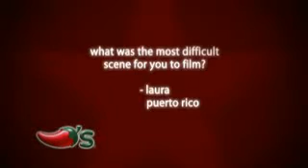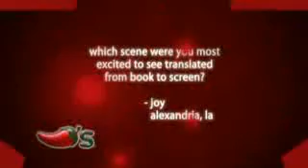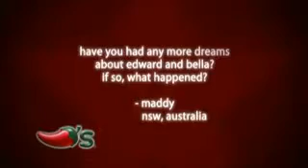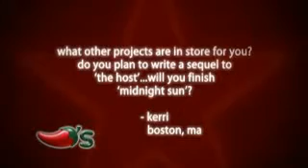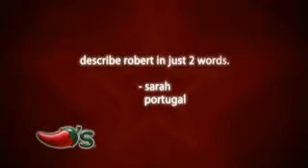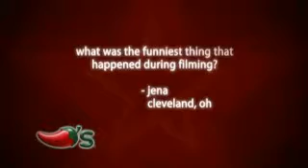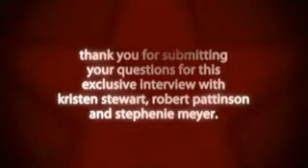Robert Pattinson puts on his 'sexy face' in funny interview with kriste